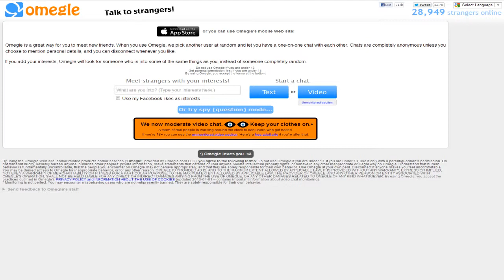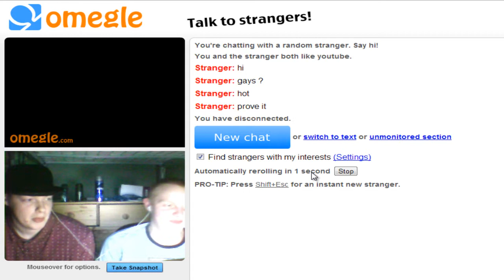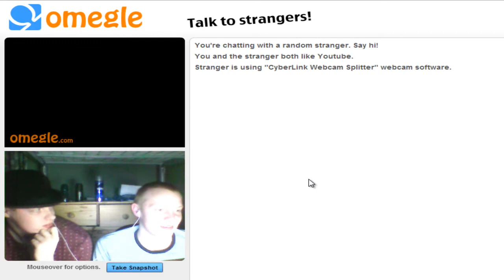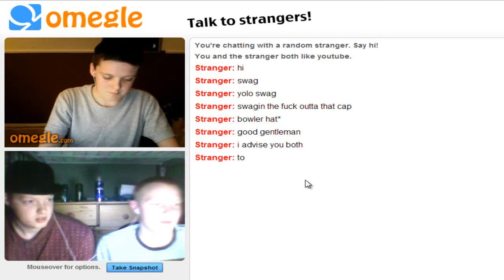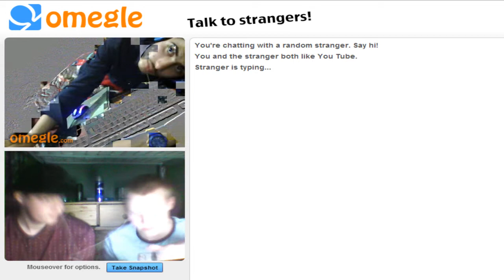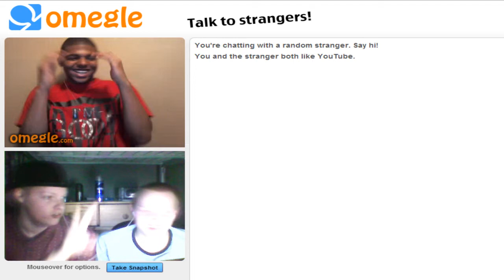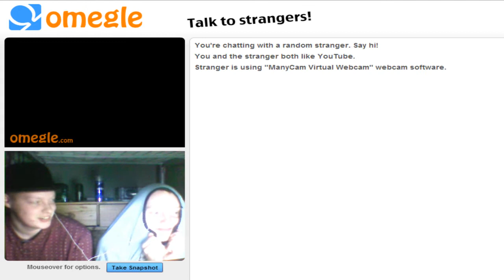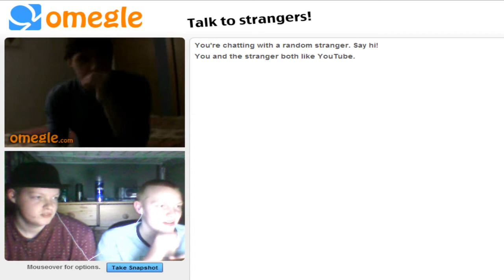Omegle Fun #1! With PoHobi + Brother - WE MEET SLENDERMAN!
If you want to meet us on omegle then follow the us (Links down below) on twitter and we will tweet out when we are on omegle! And use the interest: Youtube